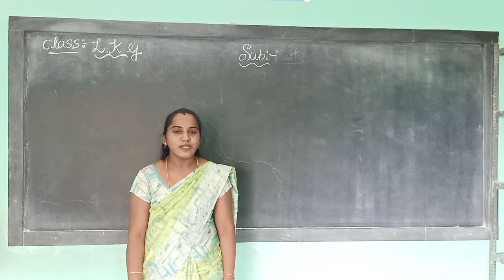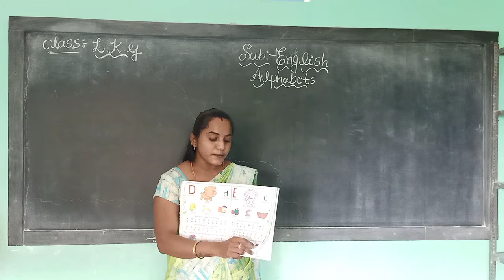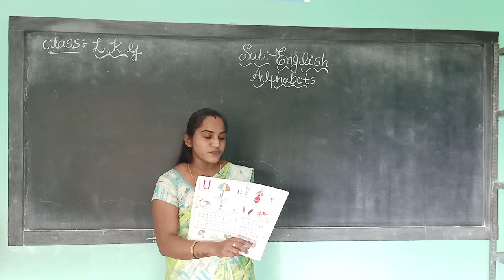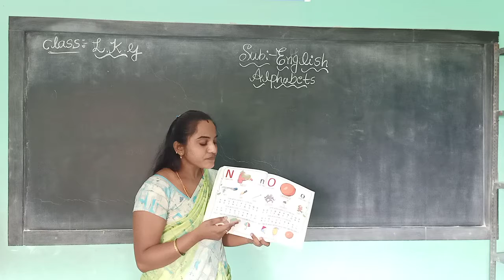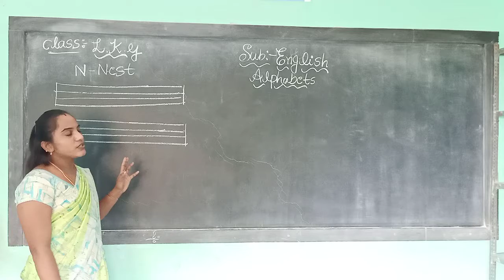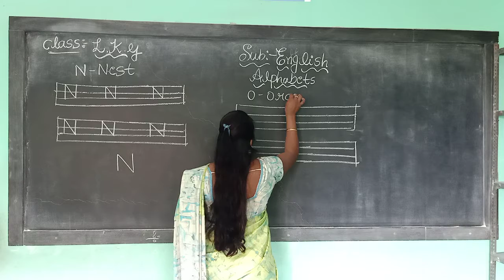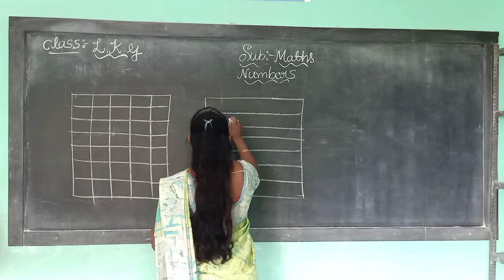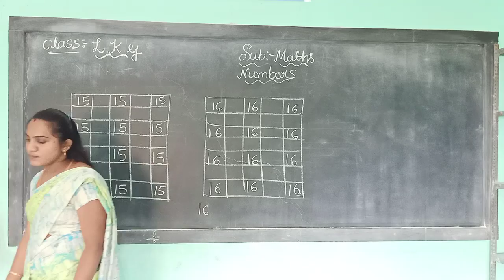Lkg english, maths oral and writing 9 10